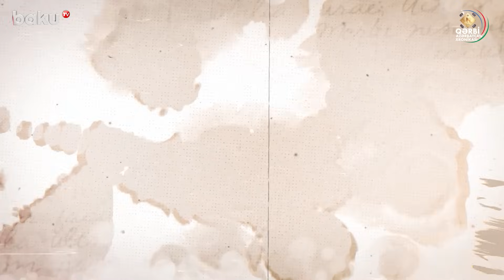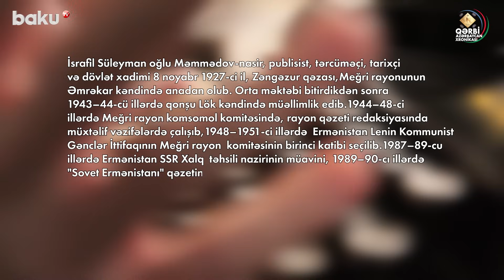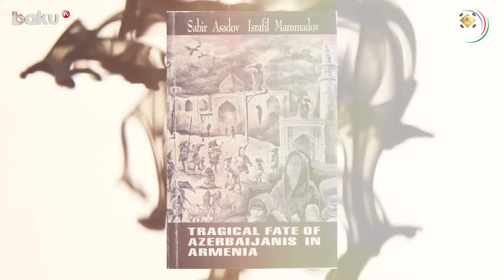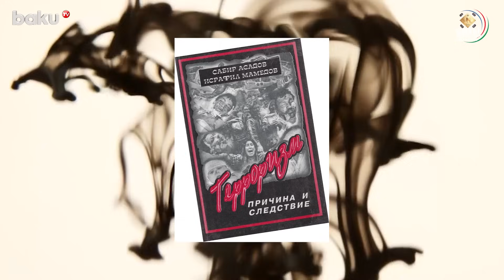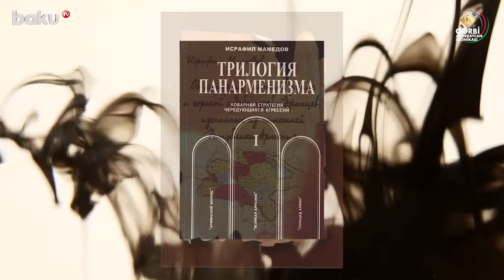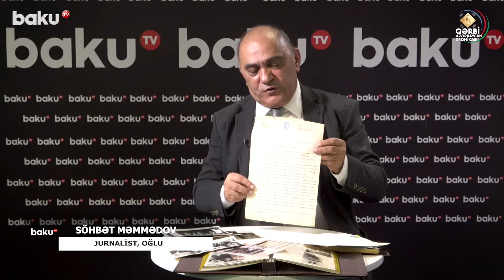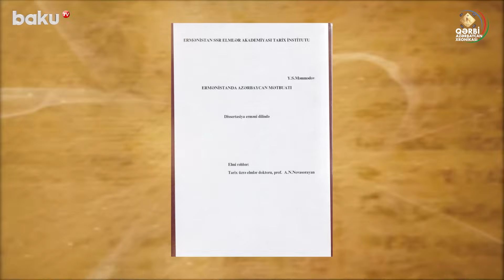İrəvanı tərk edən və ölümlə hədələnən sonuncu Qərbi Azərbaycan türkü | QƏRBİ AZƏRBAYCAN XRONİKASI